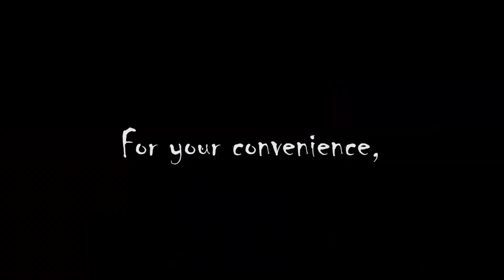Death Reviews: Soundwave Spy Patrol - Micromasters - Selects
Are you ticked off that Hasbro didn't make many (or ANY) of the Ratbat and Rumble micromaster set for Siege?  Prepare to be ticked off even more, as they try to make up for their blunder by giving you FOUR repaints, none of which are Ratbat and Rumble, but only look like them!  The Soundwave Spy Patrol set is available on Hasbro's Pulse website for order - supplying Soundwave with four more cassette tapes for four hours worth of tunes!  That is, if anyone USED cassettes anymore.  But join Death as he examines these tapes with an in-depth review, and decide for yourself if you will give in and buy them!